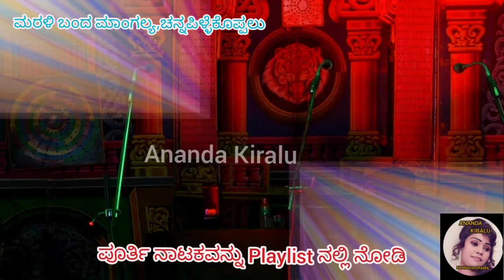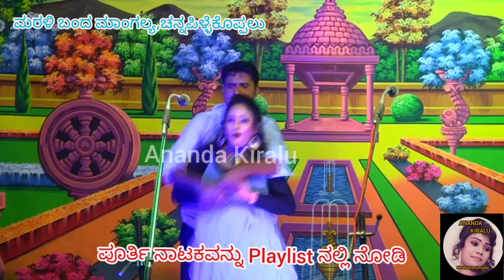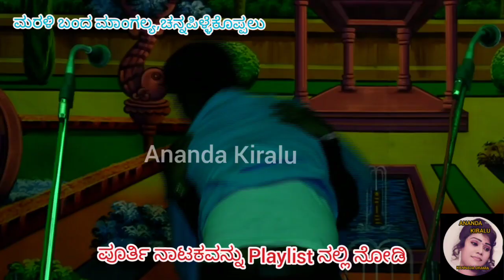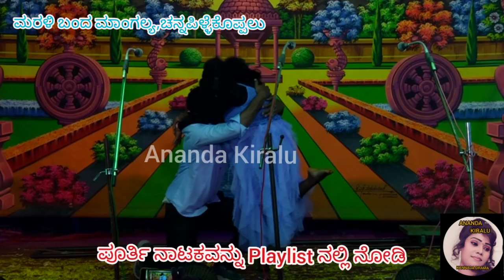ಅಲೆಯೋ ಅಲೆ ಎದೆಯೊಳಗೆ ಹಾಡು, Aleyo ale edeyolage song